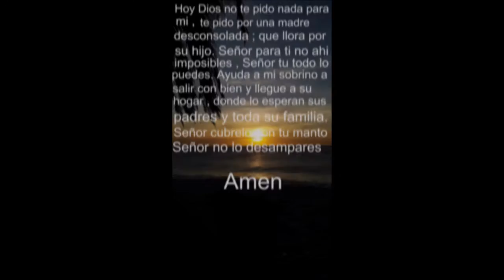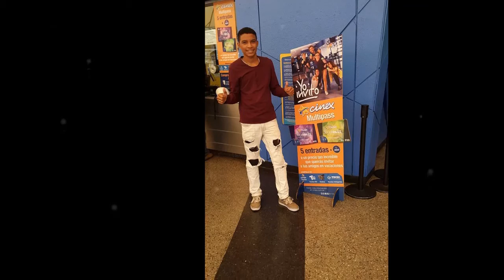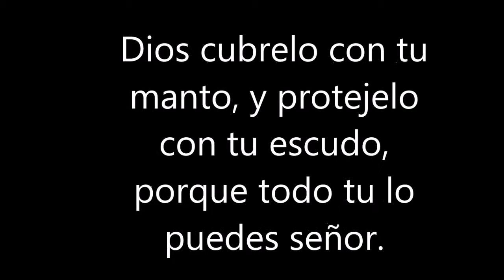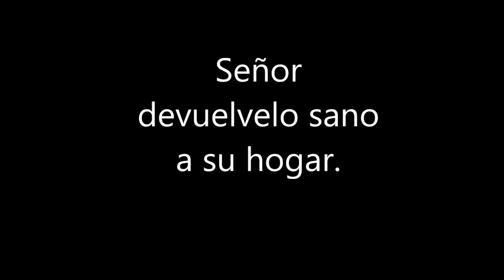Un Video para Yefri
The song is not mine, this is non profit and for personal use, song writes go to Samuel Hernandez.